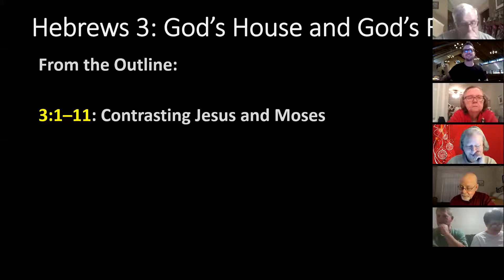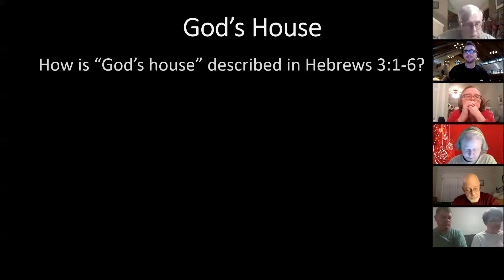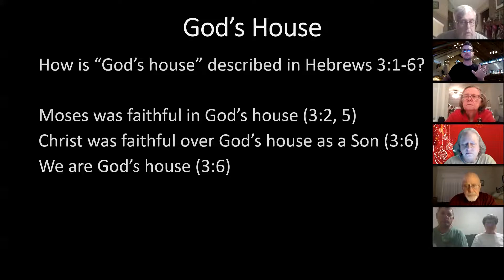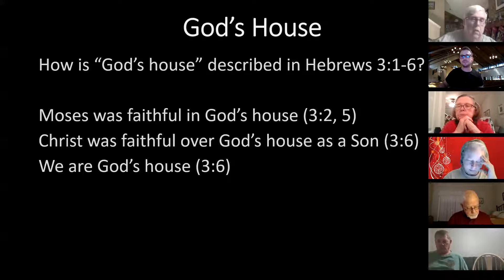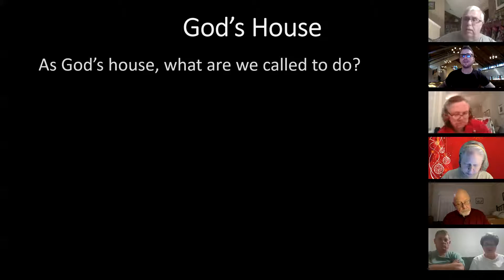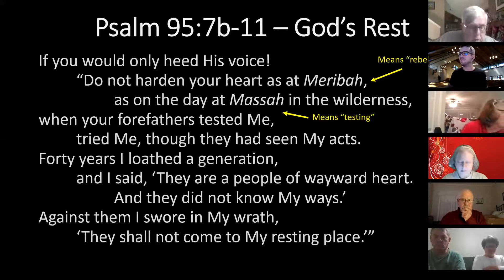Bible study (Hebrews 3)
This Bible Study on the third chapter of the epistle to the Hebrews took place on December 10, 2020, through Zoom. This is a ministry of Hope Presbyterian Church, in Austin, TX.